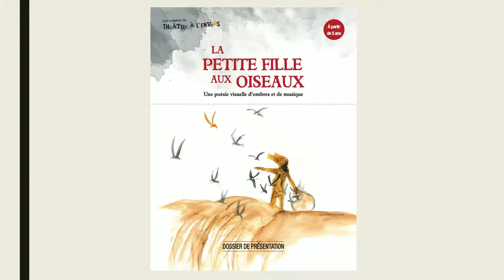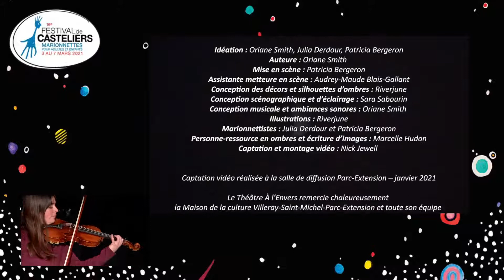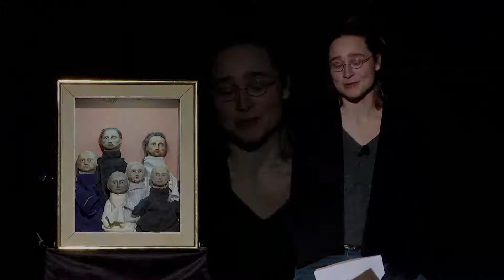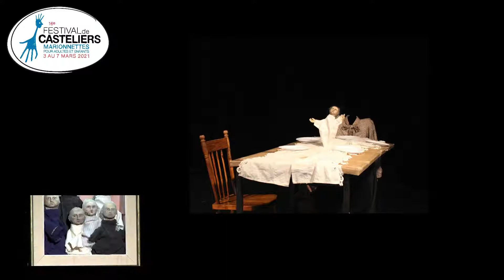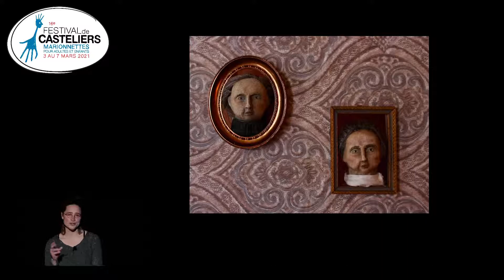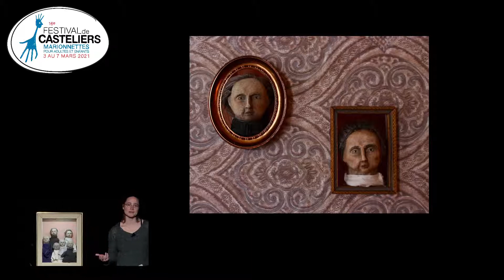Café-causerie : Créations dans l'Œuf! en rediffusion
Présenté dans le cadre de la 16e édition du Festival de Casteliers

Dans un cadre convivial, trois équipes créatives présentent leurs projets en création et répondent aux questions du public curieux de mieux connaître les différentes étapes de développement d’un spectacle de marionnettes.

Bois –  Puzzle Théâtre (Montréal)
La Petite fille aux oiseaux –  Théâtre À l'Envers (Montréal)
Les Veuves Parallèles – Claudine Rivest (Trois-Rivières)

Et un clin d'oeil de la courte forme À toi, pour toujours, ta Souris-Lou
de Les Sœurs Lapointe (Montréal) qui devait être présenté lors de la Soirée de courtes formes.

Animé par Louise Lapointe, codirectrice générale et directrice artistique de Casteliers, accompagnée de la Souris (Marcelle Hudon).